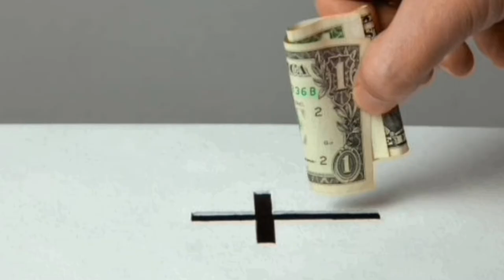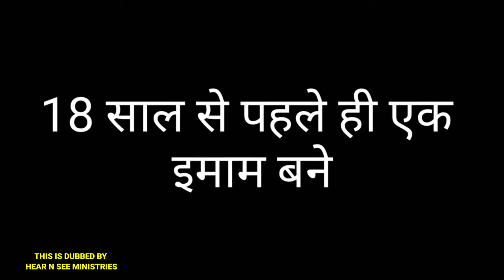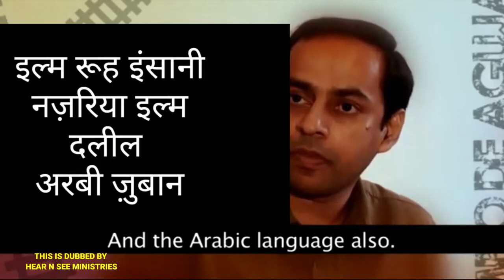Muslim testimony of Jesus in hindi/ मुस्लिम मौलाना की गवाही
muslims are not equal with God...

muslims have not the  revelation of Jesus.

allah can forgive any sin  without any payment.. he will say I am merciful..sin is not a problem for allah.
mohammad was deceived  by Satan's voice..

      or

vipulshashankmishra@sbi

              or
   by google pay ( link )
vipulmodel26@oksbi

Note I have given my voice over in this video .. I don't take credit for video bcoz it was in English language ... as fair use policy I gave my voice over as my value added .. so that youtube norms may Fulfill ...